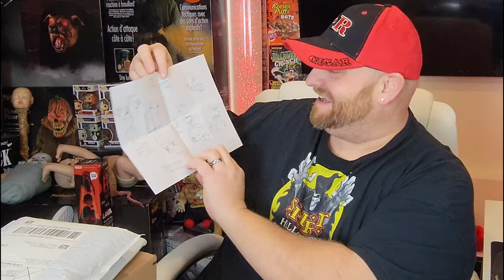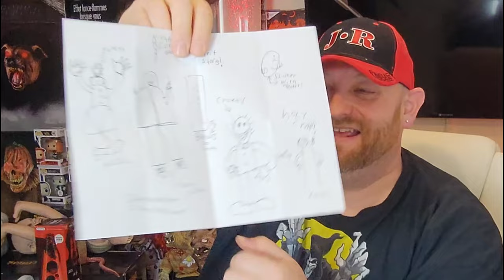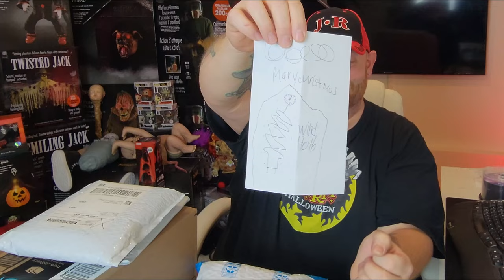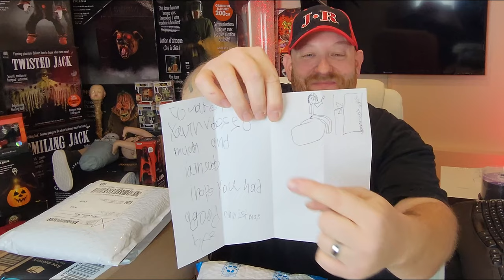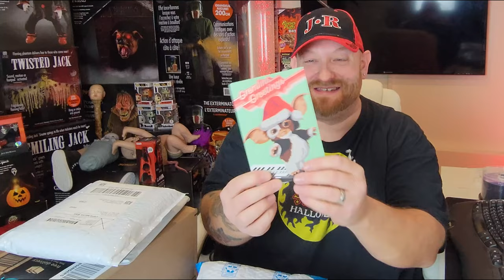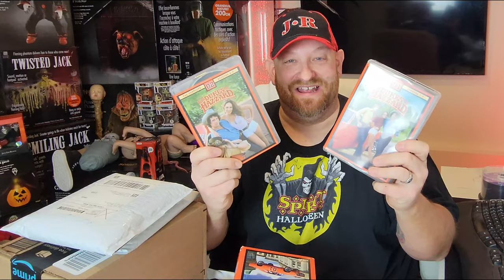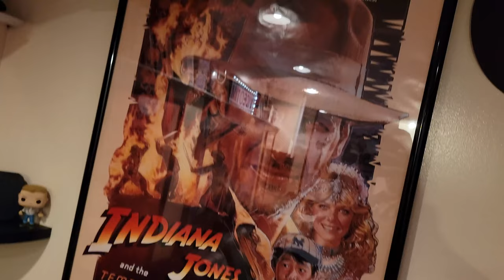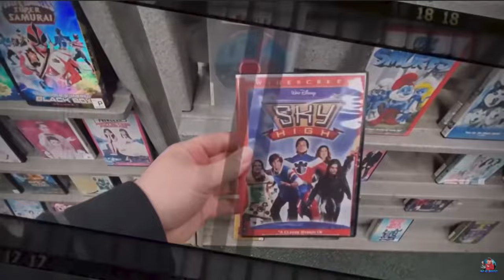SLIMER HAS A BUTT ! IT'S FAN MAIL FRIDAY !